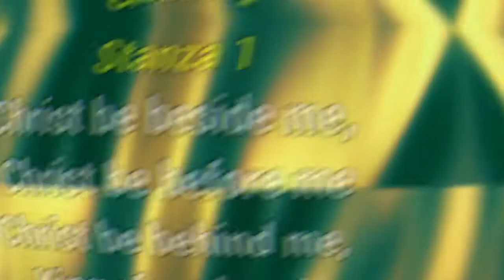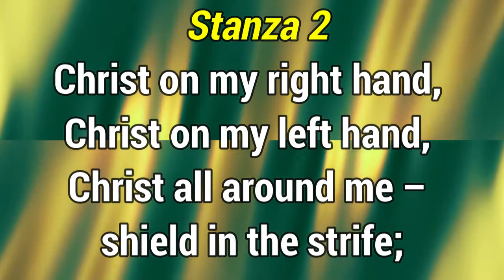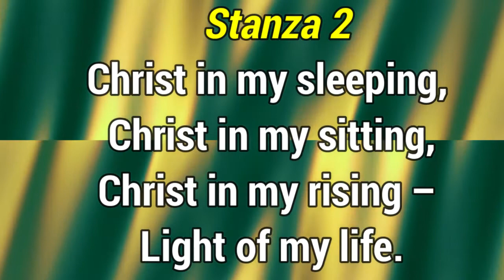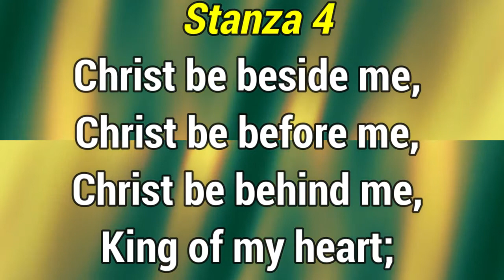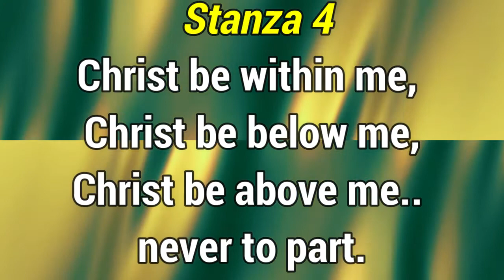GHS 69 - Christ Be Beside Me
The story behind this song
The story of St. Patrick (c. 5th cent.), patron saint of Ireland, is filled with mystery and miracle – from his surviving a pirate kidnapping and driving all the snakes from Ireland to turning his walking stick into a living tree. This history provides the backstory for the text of the hymn “Christ Beside Me.” Patrick raised this prayer of protection, as he and his fellow monks feared an ambush by bloodthirsty men who opposed their Christian evangelism. God answered the holy man’s prayers by making him appear to his attackers as a wild deer and his monks as fawns following him. Thus, this song is also known as “The Deer’s Cry” or the Lorica (a prayer of protection) of St. Patrick. For the complete modern translation of the Lorica of St. Patrick,
Stuart: ‘Christ be with me’ is a hymn in a more traditional choral style. It is based on ‘The Prayer of St Patrick’ (sometimes known as ‘St Patrick’s Breastplate’), which recognises the closeness of Christ in every part of our lives. He is within us, beside us, in those around us, and we can call on him to provide us with all the protection and resources that we need in our daily walk with Christ. I hope that this hymn will be useful to churches from many different streams, denominations and musical styles, and may be particularly useful for those congregations and choirs that love to sing in harmony.
Emma: ‘The Prayer of St Patrick’ was originally a prayer for protection in battle, but we have expanded that to be about battles of many forms, including battles in mental health and other daily battles people face. Its premise is this idea of being surrounded by God from every single angle, and the protection that He brings us in every area of life. The chorus is a proclamation and a cry of gratitude to the Trinity – Father, Son and Spirit – in the way that they offer us protection and love.
Joseph: The invocation of the Trinity is a central part of the original prayer, and we thought it was important to declare God’s triunity in the chorus of the song. God is three Persons, and He isn’t bound by anything. It could be said, however, that His three-ness is bound by the three Person’s unity of Nature; God is three Persons, and one Divine Nature. We felt that ‘three-ness bound by unity’ was a biblical, helpful and succinct way of declaring the mystery of who God is. As we journey through life, contemplating that mystery is itself a life-giving and worshipful activity, and our hope is that this song will help to lift our hearts and minds to the mystery of who God is.